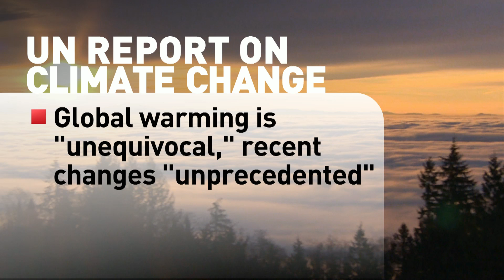E² Panel - Monday, November 3rd, 2014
The E² panel tackled a blunt warning from a UN-backed panel on climate change